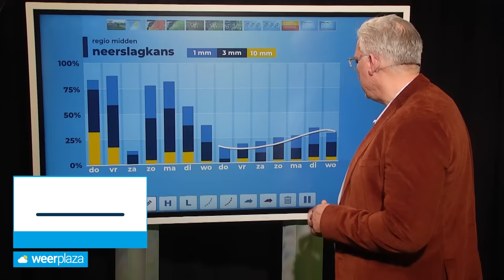10-daagse: hoelang blijft het zo warm?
Regionaal is het deze dagen zomers warm, maar forse buien maken morgen een einde aan de warmte. Ook een blikken we vooruit naar Bevrijdingsdag en de tweede week van de meivakantie.